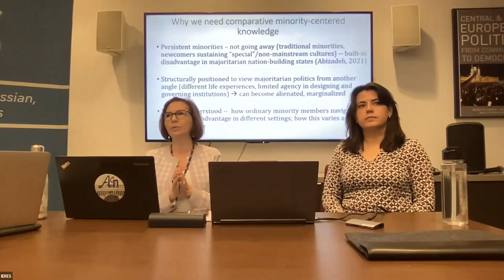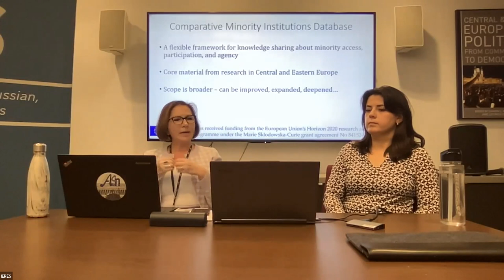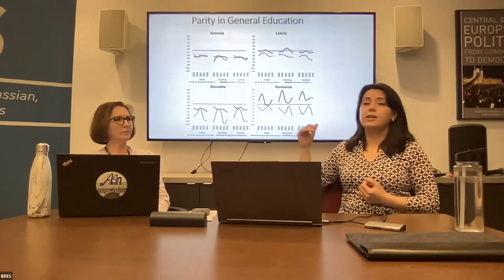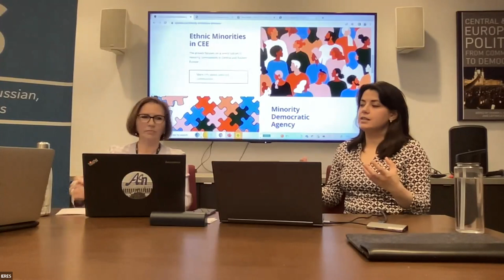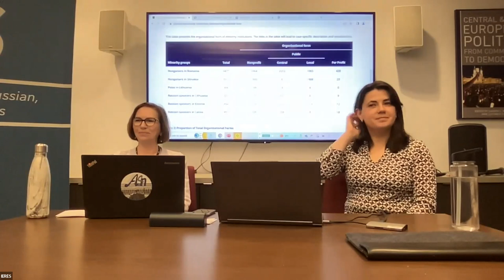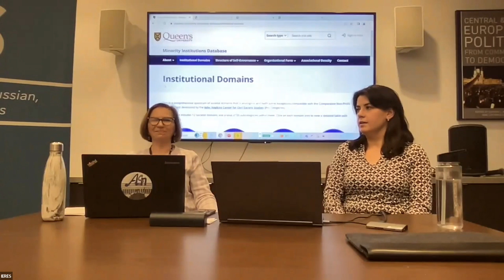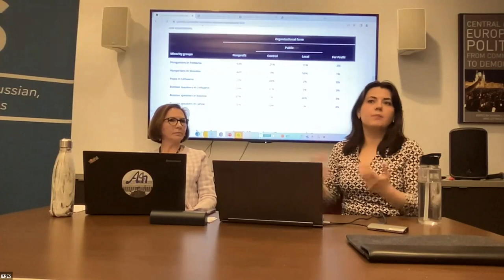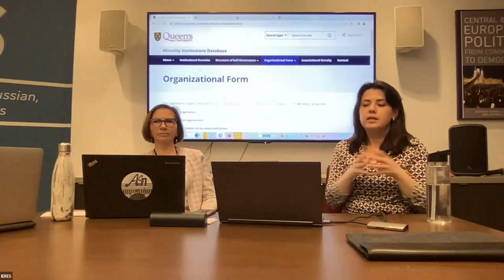Introducing a Minority Institutions Database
Large numbers of people around the world live as persistent ethnic minorities in states where dominant groups pursue majoritarian nation-building. In such environments, members of minority populations pursuing distinct cultural, linguistic, religious, or other interests do so from a structurally disadvantaged position as they navigate majoritarian institutions in the design of which they have little say. Global migration induced by conflicts, environmental changes, and economic crises is likely to make this “minority condition” even more prevalent. Presently, we have insufficient comparative knowledge about how members of persistent minority populations fare in such environments and how they pursue various forms of agency (individually and collectively) to improve their lives. Although a rich body of theoretical and empirical scholarship has explored the tensions between majoritarian nation-building and ethnic minority populations, there is a lack of a minority-centered comparative understanding of who minority actors are, what common goals they are after, and how they pursue them. We introduce a novel comparative database about ethnic minority life encompassing individual- and group-level indicators of institutional access, participation, and agency across various public domains. We present data on six minorities from five majoritarian Central and Eastern European states, but the database is designed to accommodate comparative data about minorities in other regions.

Speakers:

Zsuzsa Csergő is Professor of Political Studies at Queen’s University, Canada. Her work contributes to the understanding of nationalism and interethnic conflict in non-violent contexts. She is the author of Talk of the Nation: Language and Conflict in Romania and Slovakia (Cornell University Press, 2007) and is currently writing a book about the sources of minority democratic agency in majoritarian states, based on comparative research on six linguistic minorities in Central and Eastern Europe (Hungarians in Romania and Slovakia, Poles in Lithuania, and Russophones in Estonia, Latvia, and Lithuania). Her articles about nationalism, majority-minority relations, kin-state politics, and minority democratic agency in the EU context have appeared in Perspectives on Politics, Foreign Policy, Publius, Nations and Nationalism, Europe-Asia Studies, Problems of Post-Communism, East European Politics and Societies, and other venues. She was President of the Association for the Study of Nationalism (ASN) from 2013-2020 and has been Director of “Virtual ASN” since 2020.

Olga Talal is a postdoctoral research fellow at the Centre for the Study of Democracy and Diversity at Queen’s University, Canada. Her research examines how states regulate ethnic diversity and provide public goods to ethnic minorities. She integrates comparative nationalism studies and public administration approaches focusing on institutions, parliamentary politics, bureaucratic politics, and policy-making. Currently, she is collaborating on an innovative comparative database on ethnic minority institutions in majoritarian states in Central and Eastern Europe. Dr. Talal is a founding member of the Russian and East European Studies Network (REES) at Queen’s University and a research associate on a collaborative research project on ethnic minorities in diverse states: “Divided Cities” (Queen’s-McGill). Dr. Talal’s research has appeared in Comparative Political Studies and Politics & Policy journals.

Moderator:

Harris Mylonas is Associate Professor of Political Science and International Affairs at George Washington University and editor-in-chief of Nationalities Papers. He is a the author of The Politics of Nation-Building(Cambridge University Press, 2012), and co-editor of Enemies Within: Fifth Column Politics in Comparative Perspective (Oxford University Press, 2022; w/ Scott Radnitz) and The Microfoundations of Diaspora Politics (Routledge, 2022; w/ Alexandra Délano Alonso). Mylonas has co-authored Varieties of Nationalism: Communities, Narratives, Identities (forthcoming, Cambridge University Press; w/ Maya Tudor) and is working on another single-authored book tentatively entitled Diaspora Management Logics. His work has also been published in the Annual Review of Political Science, Perspectives on Politics, Comparative Political Studies, Security Studies, European Journal of Political Research, Journal of Ethnic and Migration Studies, Territory, Politics, Governance, Nations and Nationalism, Social Science Quarterly, Nationalities Papers, Ethnopolitics, as well as various edited volumes.